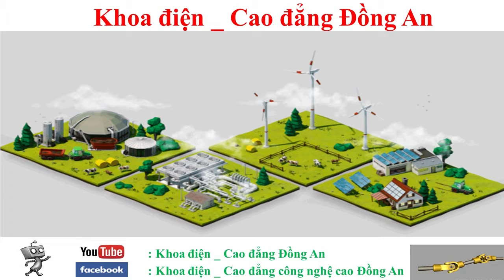Xe điều khiển không dây qua bluetooth _ Khoa Công Nghệ Điện, CĐ Công nghệ cao Đồng An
xe bluetooth _ Trường Cao đẳng Đồng An